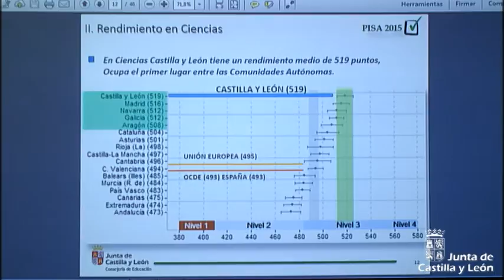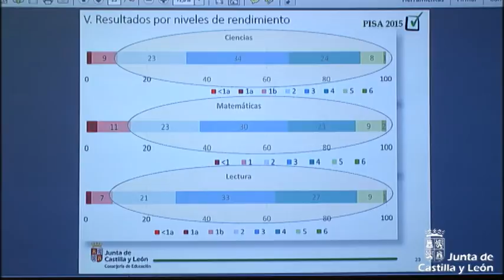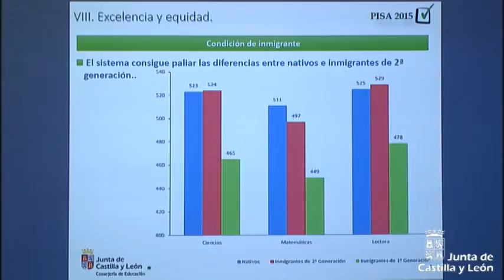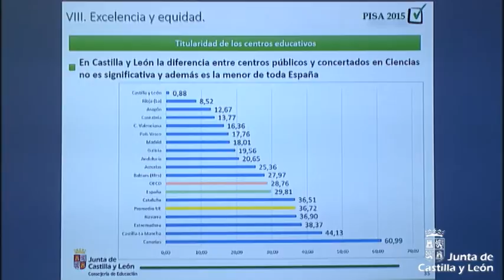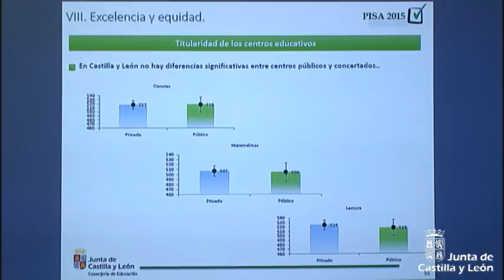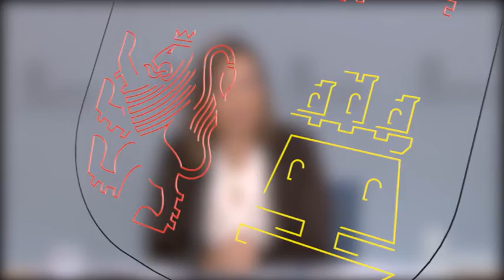Consejo de gobierno. 7 de diciembre de 2016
Asuntos aprobados hoy en Consejo de Gobierno:

Agricultura y Ganadería

La Junta aprueba el decreto por el que se crea la Comisión de Política Agraria y Agroalimentaria que institucionaliza al más alto nivel el diálogo con todos los eslabones de la cadena de valor

El Consejo de Gobierno aprueba invertir más de 10,5 M € en la conservación de carreteras en la provincia de Burgos

Sanidad

986.000 euros para el suministro de prótesis aórticas en León y de un fármaco oftálmico para Burgos

Aprobado un gasto de 683.000 euros para los servicios de electricidad y lavandería de la Gerencia de Atención Primaria de Burgos

610.000 euros para el transporte de paquetería y muestras biológicas en los centros de salud de Ávila

Cultura y Turismo

La Junta destina más de 318.000 euros para obras de restauración en la iglesia de San Pedro en Serrada, Valladolid